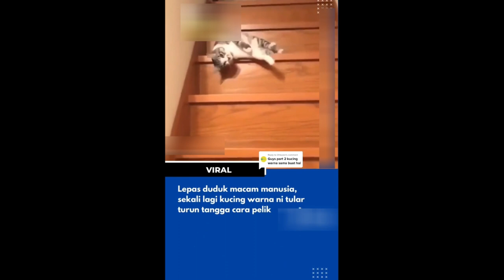Meow Lagi Males Turun Tangga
Game:
Call Of Duty Mobil: KBK93CHANNELYT
Mobile Lagend: hafizkdh93
PES2021: hafiz